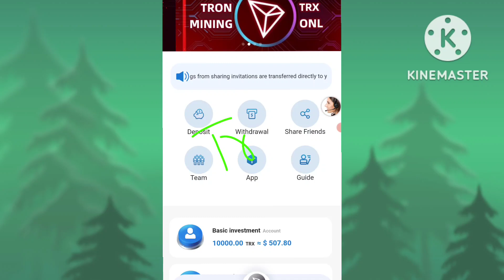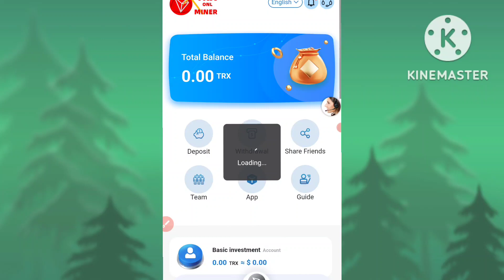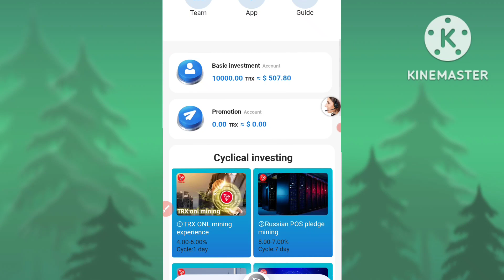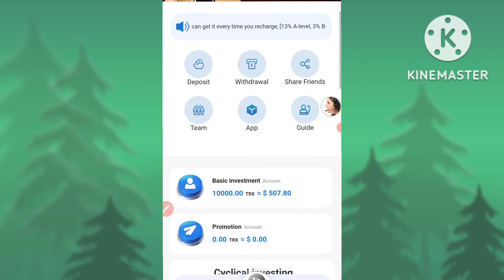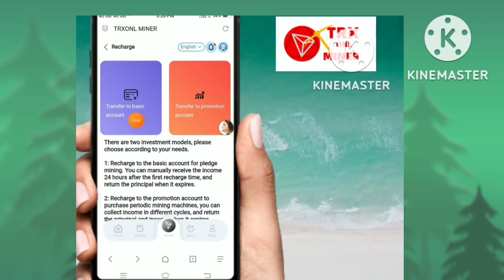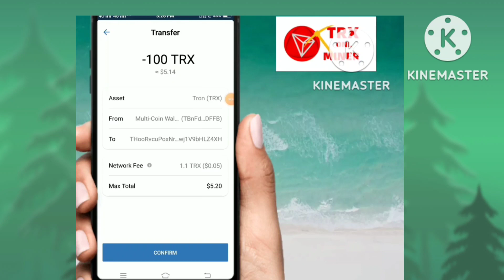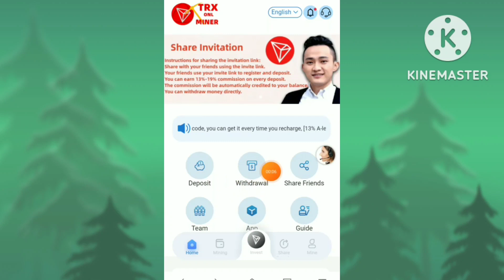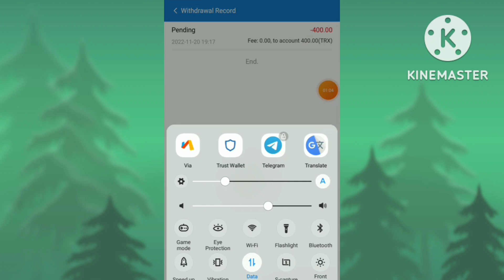🔴Best Tron TRX Cloud Mining Website | TRX New Site Today | 10000 TRX Bonus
I am not a financial advisor.. before Taking any financial decision you should consult with your financial advisor